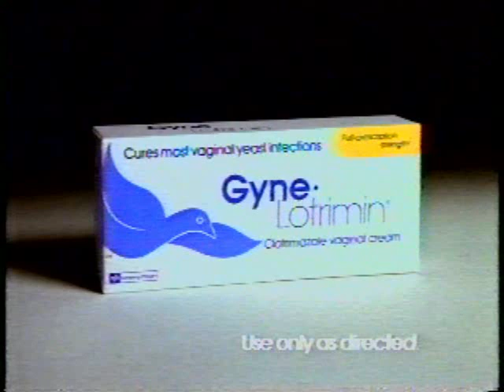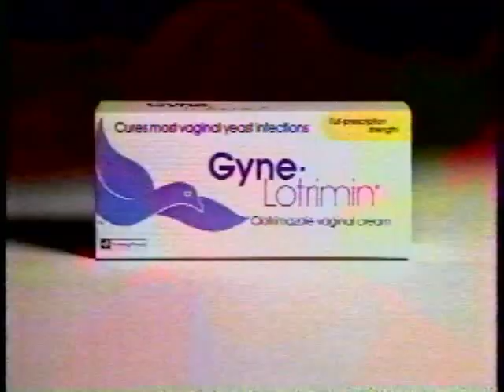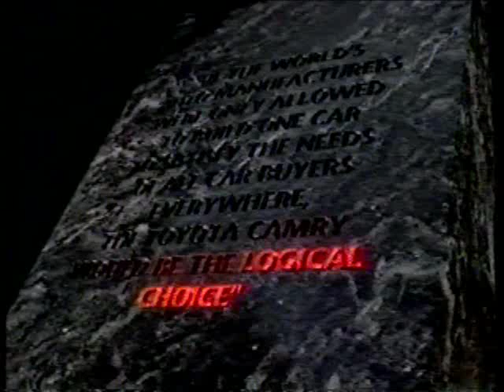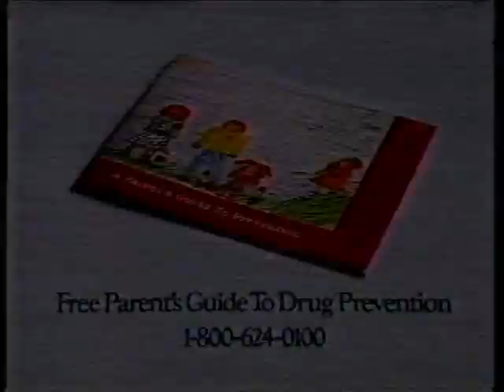'90s Ad Breaks Vol. 3 - September 1991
The sixth ad break from "Michael Landon: Memories With Laughter and Love," an NBC tribute special broadcast Sept.
* Lee Relaxed Riders
* Gyne-Lotrimin (Blue-tinted doctor visits are never a good sign!)
* U.S. Postal Service (Here's to you, Richard "Iron Legs" Lo! Seriously, it's gotta be tough climbing San Francisco's hills day in and day out.)
* Toyota Camry
* NBC movie - "Guilty Until Proven Innocent" (with Martin Sheen and Brendan Fraser)
* Partnership for a Drug-Free America PSA (Telegraphed within the first tenth of a second. Really, what did you THINK she was going to find in the laundry, a $20 bill someone left in a pocket?)